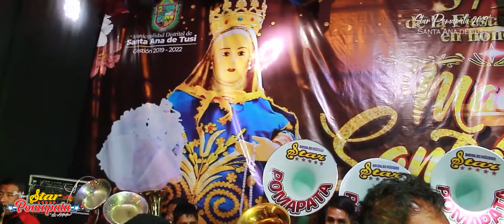Mix Exitos 2019 - STAR POMAPATA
Mix Éxitos 2019 - STAR POMAPATA
SANTA ANA DE TUSI 2019